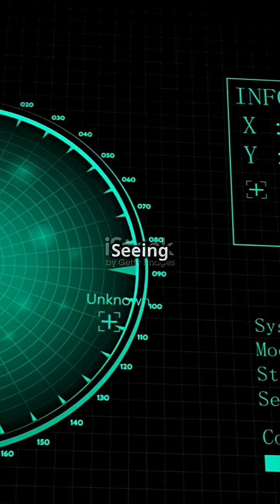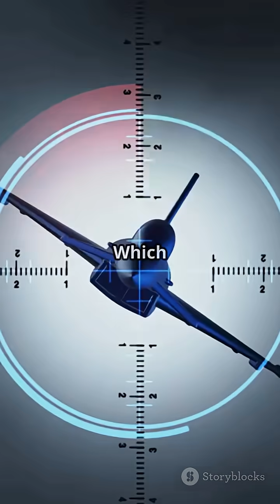5 facts abut the f-2 raptor aivideo f-22raptor facts spyplane usaf randominfo tips-399